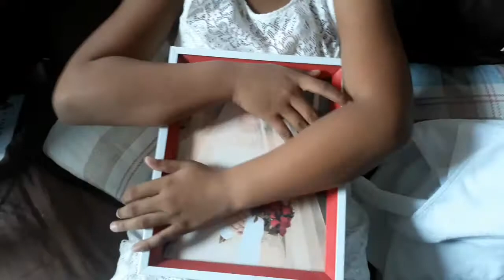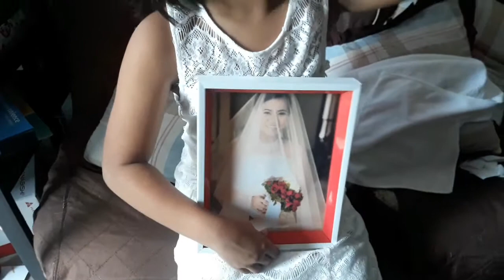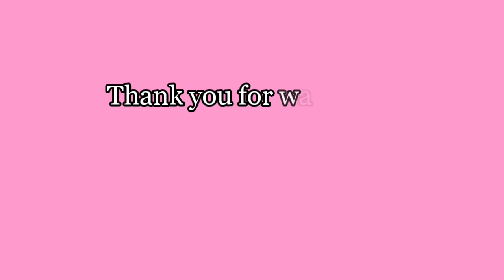I LOVE YOU SABADO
Haler mga besh!
Im Jeng Valencia a enterpreneur mom. My vlog is all about motherhood, pamumuhay ng simple at masaya, pagtitipid at pagba-budget, meal planning, power cooking, garderning, product review, sharing fun and good vibes para sa lahat 😊

God bless

Jeng Valencia
Wise Spender Mom